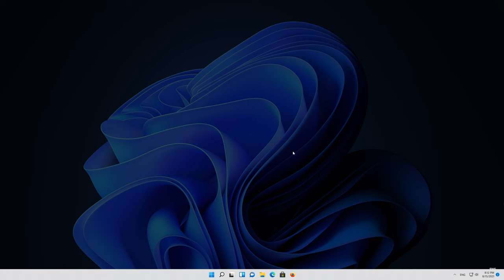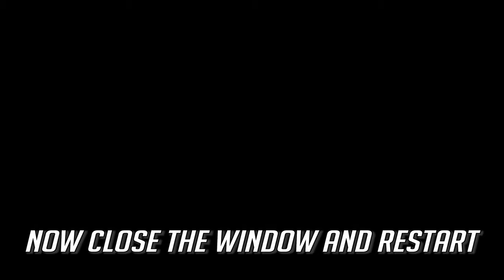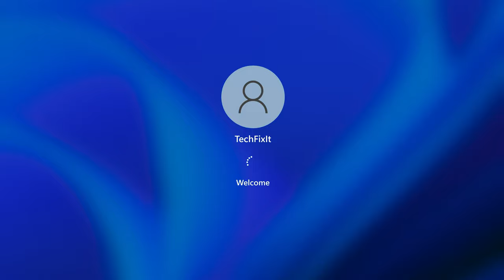How to Update Intel HD Graphics Card Drivers on Windows 11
How to Update Intel UHD Graphics Card Drivers on Windows 11 Computer.

intel graphics Driver updates for Windows 11, along with many devices, such as network adapters, monitors, printers, and video cards, are automatically downloaded and installed through Windows Update. You probably already have the most recent drivers, but if you'd like to manually update or reinstall a intel driver, here's how.

This troubleshooting guide works on windows 11 desktops, laptops, tables and computers manufactured by the following brands:  Dell, HP, Alienware, MSI, Toshiba, Acer, Lenovo, razer, huawei, dynabook among others.